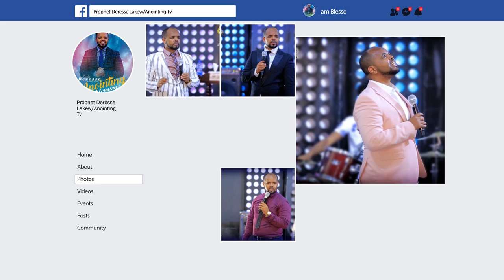💔 ሊታይ የሚገባው…💔በ ገዛ ጓደኛዋ…ልጇን ግደል ተብሎ የተላከው...||MAN OF GOD PROPHET DERESSE LAKEW